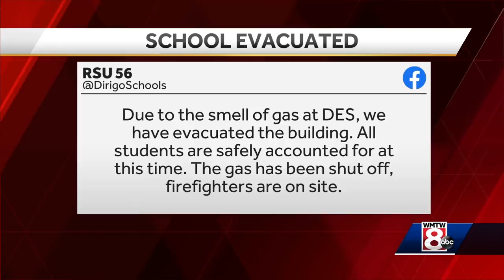Smell of gas prompts students to evacuate elementary school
Firefighters evacuated Dirigo Elementary School in Peru due to a smell of gas Tuesday morning.